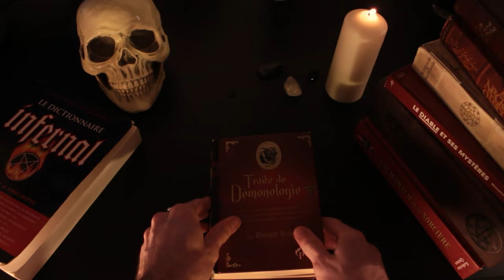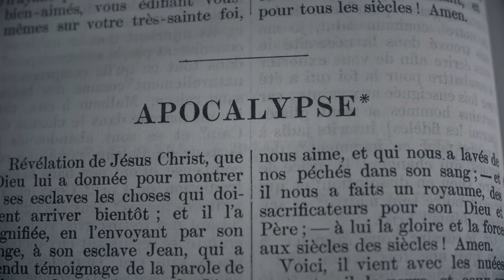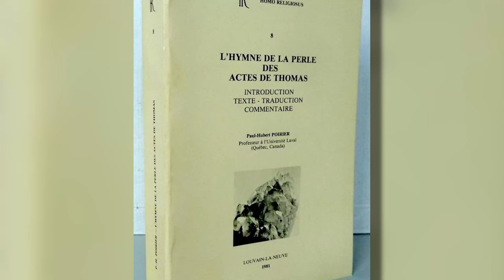ABADDON, l'ANGE de l'APOCALYPSE - Histoire du Démons #7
Abaddon, le Destructeur, l'Ange de l'Apocalypse ! Il va nous défoncer !

Sources:
Bible (Darby)